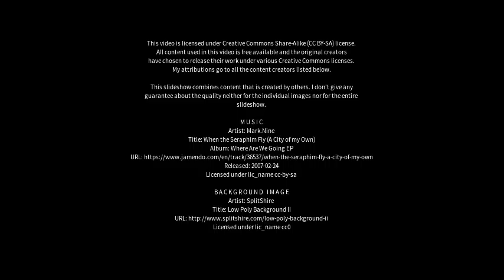Best places to visit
Best places to visit - Carabanchel (Spain) Best places to visit - Slideshows from all over the world - City trips, nature pictures, etc.